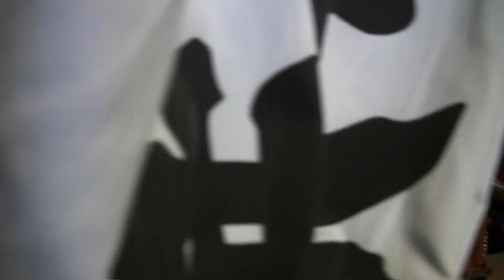2015.7.18(土)･御劔(みつるぎ)神社･太鼓台｢中南之町｣女子部(大阪府東大阪市)